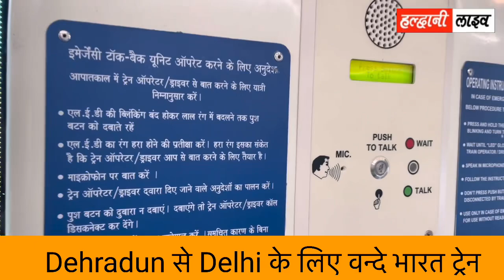उत्तराखंड में चली पहली वन्दे भारत एक्सप्रेस, यात्रियों के लिए सुविधा ही सुविधा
देहरादून से दिल्ली के लिए वंदे भारत एक्सप्रेस ट्रेन हुई शुरू
उत्तराखंड की पहली वंदे भारत ट्रेन
देहरादून से दिल्ली के लिए 7वीं ट्रेन

Vande Bharat Express train started from Dehradun to Delhi
Uttarakhand's first Vande Bharat train
7th train from Dehradun to Delhi